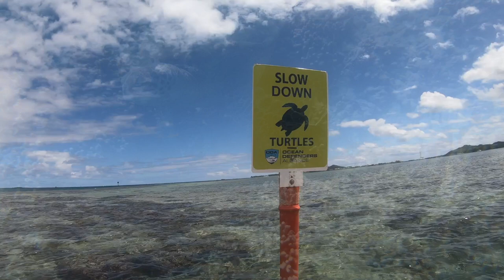The Green Sea Turtle's of Kaneohe Bay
Our day kayaking and snorkeling in Kaneohe Bay, He'eia State Park with Green Sea Turtles